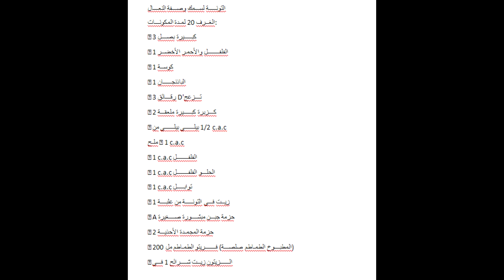Empanadilla atun | Tmazight Rif